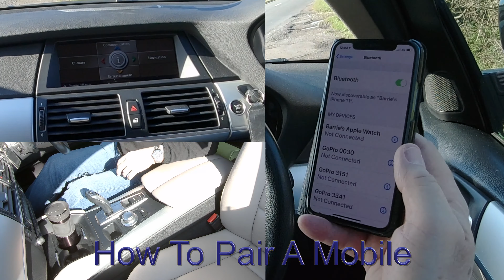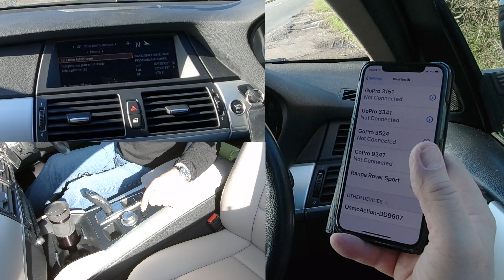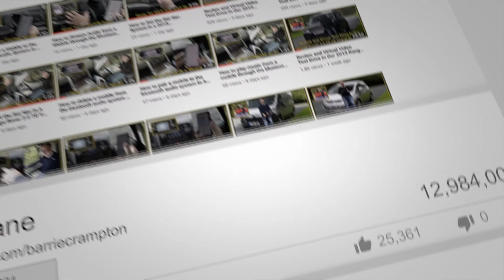How to Set The Sat Nav, Pair And Delete A Mobile In A 2009 BMW X6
here is a link to our main where you can browse our stock, get a part exchange price, finance quote, insurance quote, and browse our shop for "Petrol Heads" to buy parts, clothes, gadgets Dji, Gopro, Insta action Cameras, Gimbals, and Drones, Dash Cams, T Shirts, arrange finance, get a warranty, breakdown cover for any car from a reputable UK Dealer.